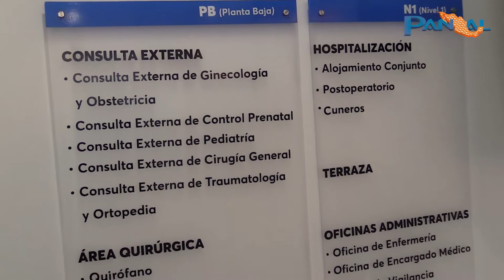Inauguración del hospital de San Fernando, Huixquilucán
Romina Contreras presidenta del sistema municipal DIF y Enrique Vargas Del V. presidente municipal de Huixquilucan inaugurarón el hospital de San Fernando que dará atención a toda la población de esta comunidad.